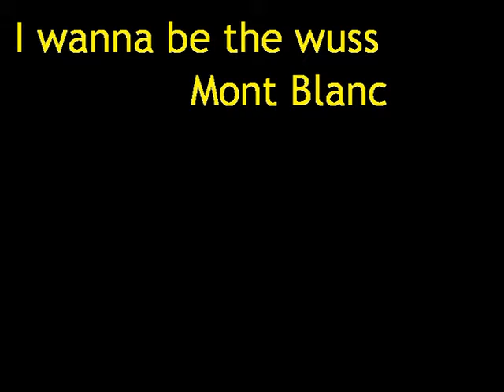【Impossibleクリア#15】 I wanna be the wuss Mont Blanc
曲名：弱虫モンブラン

最後の上下花火＋バウンドで少し苦戦してしまいましたが、比較的やりやすいアイワナでした！

Download URL：公開停止